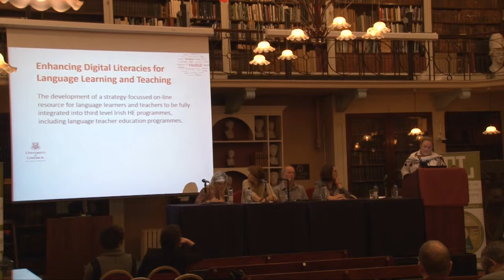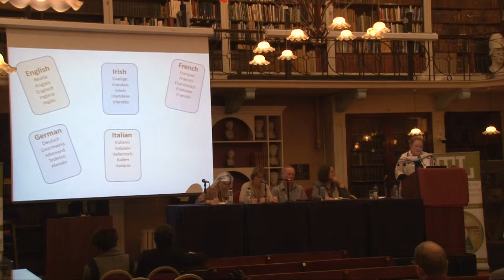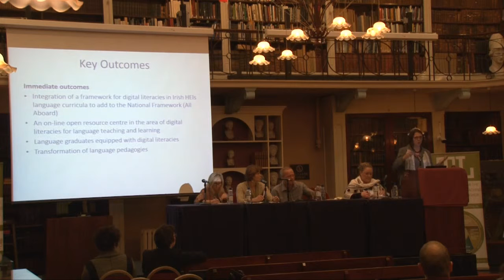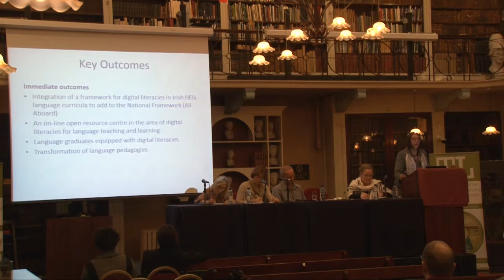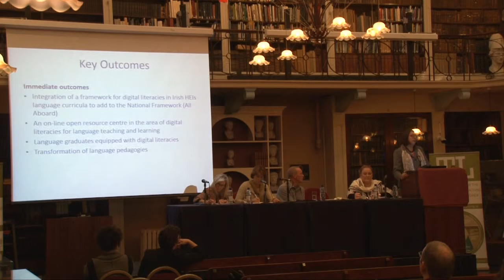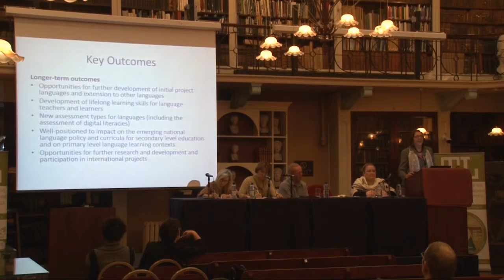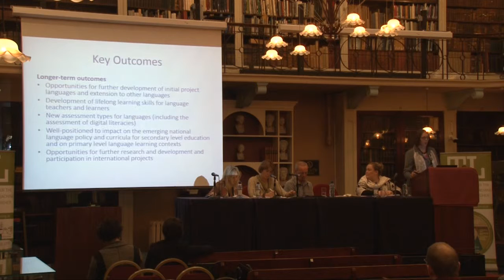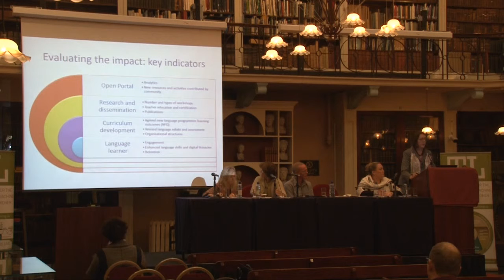Enhancing Digital Literacies for Language Learning and Teaching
Project Type B

Lead Partner:  University of Limerick

Other Partners:
Dublin City University
Dublin Institute of Technology
Limerick Institute of Technology
Mary Immaculate College
National University of Ireland, Galway

Abstract
The urgent need to address the national language skills’ shortage has been highlighted in numerous arenas (e.g. 2011 Forfas Report “Guidance for Higher Education Providers on Current and Future Skills Needs of Enterprise”). In the context of the need for a continued economic recovery, language skills and proficiency are essential. Against this backdrop, and the need for more flexible support to language learners during various transition periods, this project aims to develop a digital interactive resource centre for languages. It will be of use as a significant student support mechanism, and also as an online learning tool for a number of different purposes. Within the scope of this project the target groups include higher education (HE) first year students, study abroad students, and language teachers, with resources also being of interest and benefit to others.

Research which the project partners have conducted over the past year has identified a number of key areas where online flexible support is best focused. Based on these findings and expertise within the group, the aim of the project is to develop online resources and activities in three broad areas:

- Digital Literacies for Language Development: for example, privacy, copyright, register, online communities, netiquette, online identity, boundaries, plagiarism. This will work within the National Framework for Digital Skills being developed by the All Aboard Project
- Language Learning Strategies and Practices: for example, oral and other skills, intercultural competence, lexis and grammar, register and domains of use, use of digital resources including CALL resources
- Transitions to Third Level Language Learning Environments: for example, expectations, autonomy, self-directed learning, resilience, motivation, time management, confidence, affective issues.
The portal will be freely available and scalable for use in other contexts. The contents and activities will afford integration into many programmes currently on offer in HE.